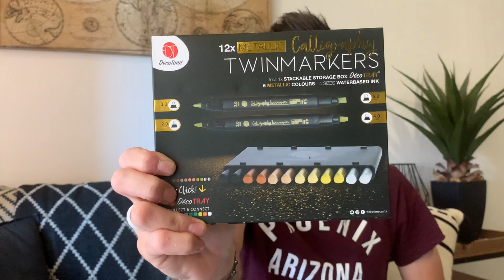Haul Action - matériel de coloriage